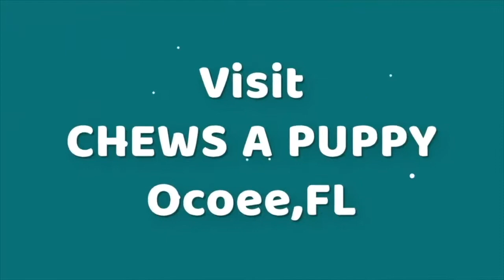Blue Heeler Vs Red Heeler | Puppies For Sale | Orlando